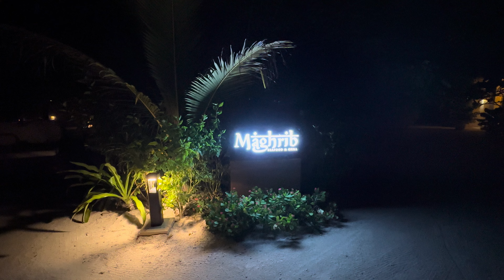MAGHRIB GRILL RESTAURANT @ Sun Siyam Olhuveli Maldives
🌊✨Besuche jetzt unsere Website, um mehr über die traumhaften Resorts der Malediven zu erfahren und deine nächste Reise zu planen! Verpasse nicht die Chance, deinen perfekten Urlaub mit FEEL Maldives zu gestalten:

🌴🔔 Verpasse nicht die Chance, exklusive Einblicke in die atemberaubenden Resorts der Malediven zu erhalten! Werde Teil unserer Reise-Community und erlebe die Schönheit der Malediven aus erster Hand!

*Herzlich willkommen auf dem offiziellen YouTube-Kanal von FEEL Maldives*

Bei FEEL Maldives dreht sich alles darum, dir authentische und detaillierte Einblicke in jedes Resort der Malediven zu bieten. Wir besuchen für dich jedes Resort und erfassen alles – von luxuriösen Zimmern, exquisiten Restaurants und entspannenden Bars bis hin zu modernen Spas, top ausgestatteten Fitnessstudios und professionellen Tauchschulen. Unsere Mission ist es, dir ein echtes Bild von jedem Ort zu liefern, damit du deine Traumreise perfekt planen kannst. Freu dich auf unsere neuen Website im März 2024, auf der du alle detaillierten Infos zu den Resorts erhalten, deine Reise direkt buchen und uns deine Urlaubswünsche mitteilen kannst.
➡️ Auf diesem Kanal erwarten spannende Room Tours, Drohnen-Videos und exklusive Updates, die dir helfen werden, die perfekte Urlaubsentscheidung zu treffen. Unser engagiertes FEEL Maldives Team arbeitet unermüdlich daran, dir nicht nur einen Urlaub, sondern ein unvergessliches Malediven-Erlebnis zu bieten. Mach dich bereit für deine nächste Malediven-Reise mit FEEL Maldives!
Werde Teil unserer Community und erlebe mit uns jeden atemberaubenden Moment auf den Malediven. Dein Traumurlaub wartet auf dich! 🌴🔔